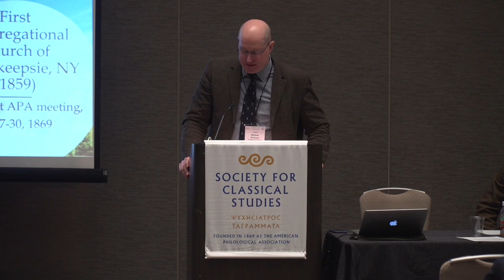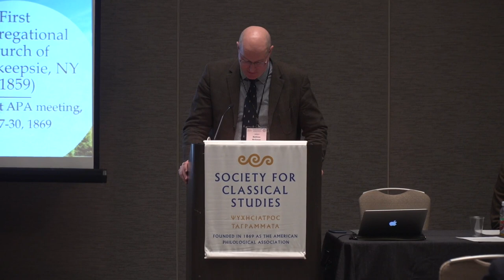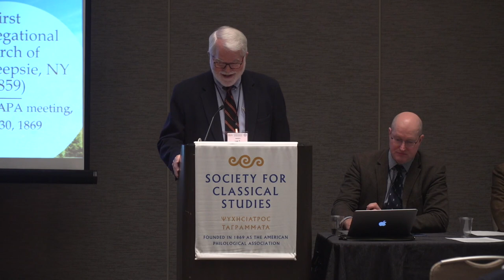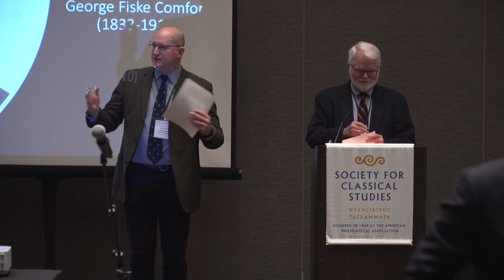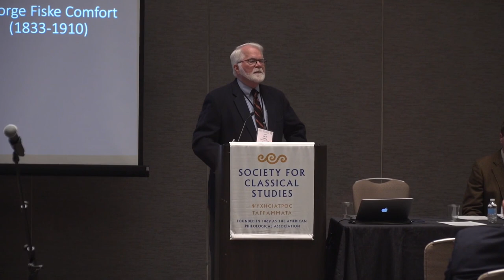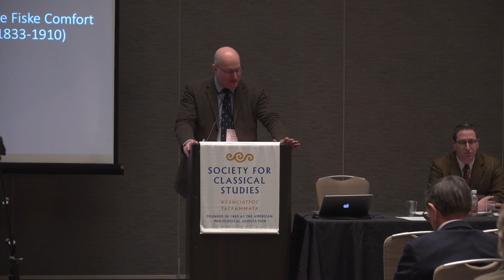SCS Annual Meeting (2019): "From APA to SCS" - Lee Pearcy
The third talk in our special 150th anniversary panel "From APA to SCS: 150 Years of Professional Classics in North America"

*Audio*

- "SCS Intro"
   by Erik Shell
   unpublished